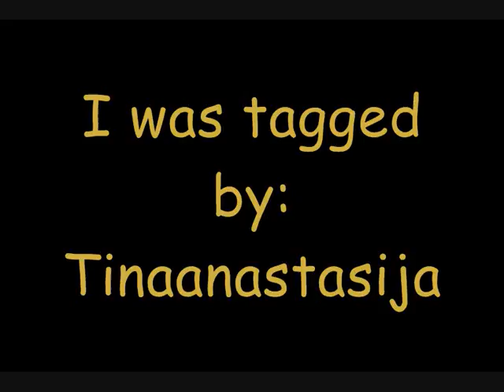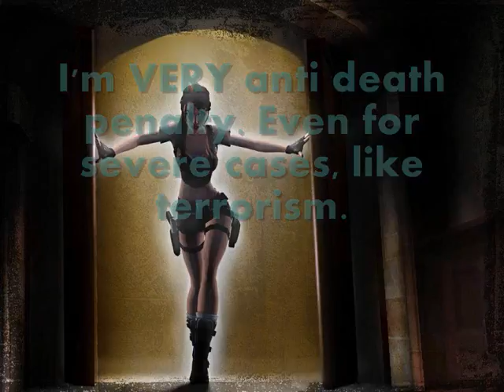I'VE BEEN TAGGED!!!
Yesterday, or maybe the day before, (depends on your time zone really)
tymki the brave, awesome, and downright random bitch got tagged by tinaanastija. THANKS, JUSTINE!!!

So now I tag:
Well just watch the video and see. but, yes, it includes MissFancyDay. (Please don't hit me...)

Song used is 'Fell in Love with a Girl' by the White Stripes.
If WMG mutes/deletes because of teh audio:
I shall kill.

I do not own half of the pictures used in this video. The other half I do own.
STFU WMG!!!